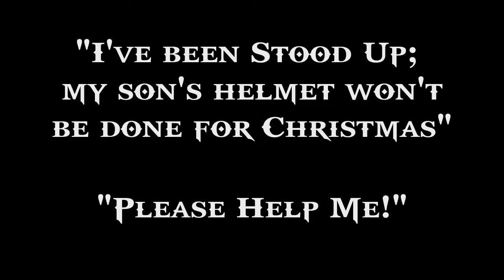5 Minute Airbrush - Sabertooth Goalie Helmet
A last minute save turned out to be a miracle and an awesome gift for one lucky boy!

This helmet was a fun project and turned out great with one week before Christmas morning to get it ready and delivered.

Artist: Joe Weber (Guitarist)
Soundtrack Composers: Chris Stevens, Tim Clarke, and Jan Paul Moorhead

Main Background Music: Prime Rock Metal
Artist: JAXM